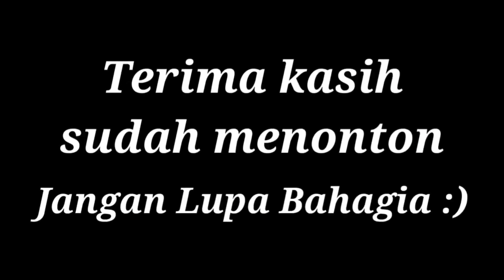🏛️Museum Lampung || Wisata Lampung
kali ini kami keluarga SDN 4 SUMBER BARU KEC.SEPUTIH BANYAK KAB.LAMPUNG TENGAH berwisata ke Museum Lampung,
untuk me.perkenalkan kepada anak anak tentang semua peninggalan peninggalan sejarah yang ada di Lampung.

wisatalampung
tamasya
rekreasi
studytour
museumlampung
jalanjalan
lampung
sejarahlampung
propinsilampung